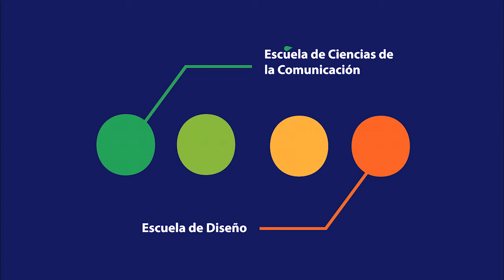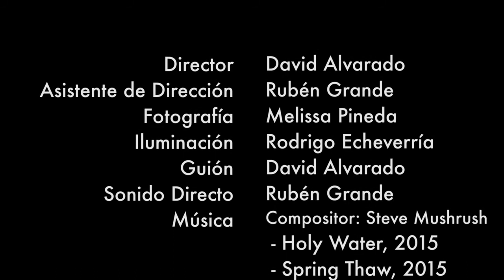Regenerando Fibras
Las diferentes carreras de la Facultad de Ciencias y Artes Francisco Gavidia de la Universidad Dr.José Matías Delgado se unen por primera vez para poner en marcha el proyecto “Regenerando Fibras”, con el cual brindan apoyo a los estudiantes de una escuela de educación especial de Santa Tecla, para que puedan desarrollar y mejorar sus capacidades motrices y psicológicas.